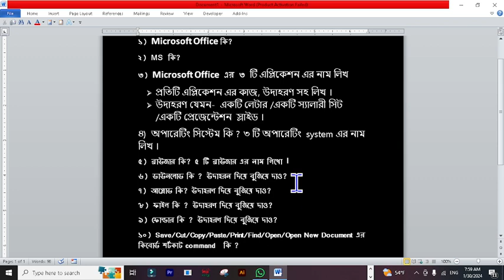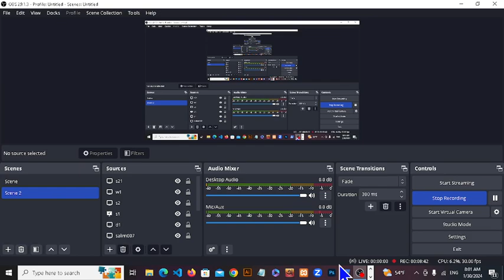Computer Exam1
SICS